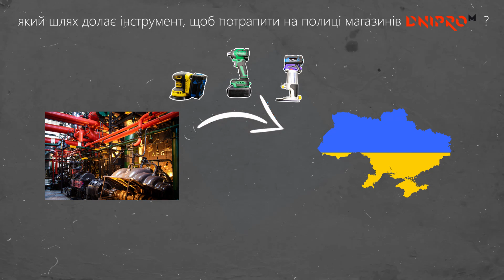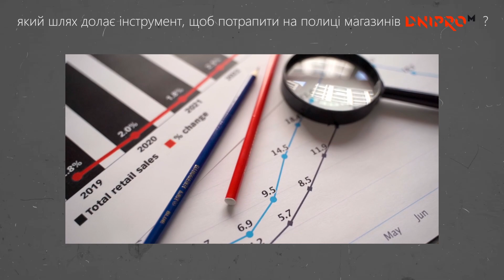Тестування і огляд нового акумуляторного інструменту Дніпро М | Наша думка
В цьому відео ми розглянемо і протестуємо зразки нового інструменту з 20-ти вольтової (20 v) лінійки від Дніпро М. @DniproM-channel
А саме безщіткові, акумуляторні шліфмашину, фрезер, гайковерт та шуруповерт. І в кінці відео протестуємо зразок акумуляторного вентилятора :)
І також розкажемо, який шлях долає інструмент, перш ніж з'явитись на полицях.

Можливо, вже в цьому році, ви побачите цей інструмент в магазинах Dnipro M.

Якщо у вас є питання чи побажання з приводу цих зразків - пишіть в коментарі, будемо обговорювати разом!

А яким інструментом користуєтесь ви?

знято на Canon 90d та 60d

00:00 Про що це відео?
00:28 Тизер
01:00 Акумуляторна безщіткова шліфувальна машина
07:11 Тест акумуляторної шліфмашини на швидкий старт :)
07:32 Акумуляторний безщітковий фрезер
08:32 Тест акумуляторного фрезера на швидкість фрезерування
09:22 Як інструмент потрапляє на полиці магазинів Дніпро М
11:10 Акумуляторний безщітковий гайковерт
12:29 Хіба це тестування гайковерту? - Не смішіть!
13:01 Акумуляторний безщітковий шуруповерт
16:55 Акумуляторний вентилятор
17:30 Тестування акумуляторного вентилятора :)
18:03 Питання до майстрів
18:11 Кінець тестування! Висновки
18:32 Ідеї та пропозиції